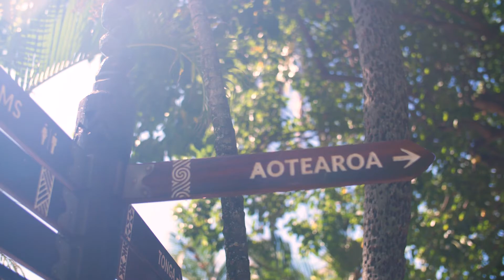Refining and Design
Samuel Mangakahia uses his cultural heritage, family values, skills he's learned in graphic design classes, and his own talent to share peoples' stories through art by shaping and crafting designs onto musical instruments.